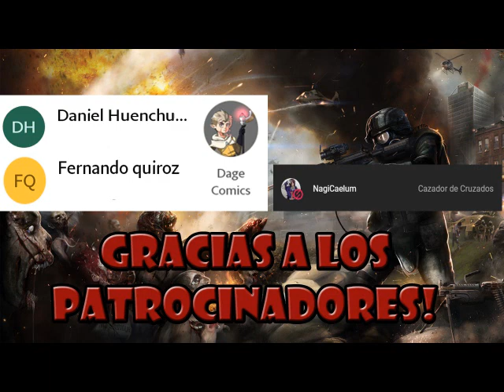Diario de una invasión zombie - AudioLibro Parte Final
Una epidemia desconocida arrasa el planeta. En Estados Unidos, un marine desertor empieza un diario desde el sótano de su casa, convertida en búnker, en el que nos relata sus problemas para resistirse a los muertos vivientes que parecen haber invadido por completo el país y el mundo. Pero no hay lugar seguro y, en seguida, tiene que emprender una huída sin rumbo, por tierra, mar y aire, siempre medio paso por delante de los muertos vivientes que amenazan con devorarlo y convertirlo en uno de ellos.